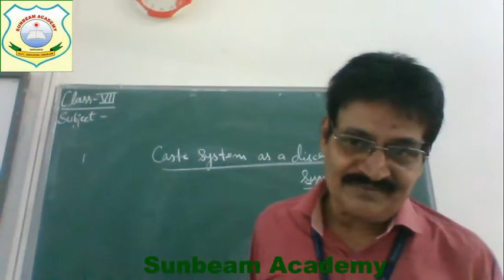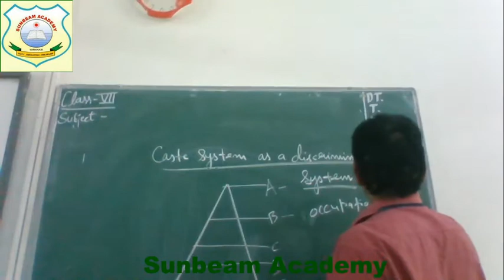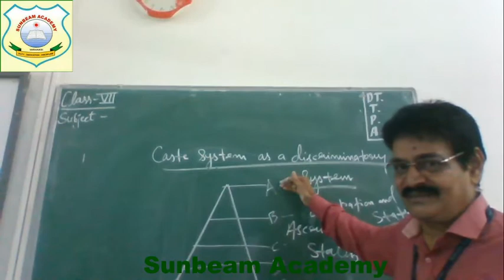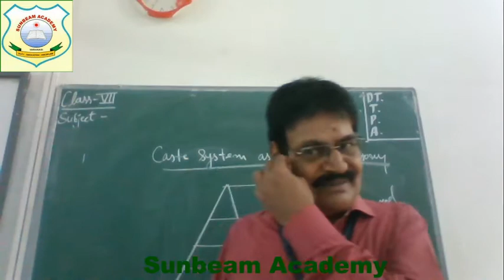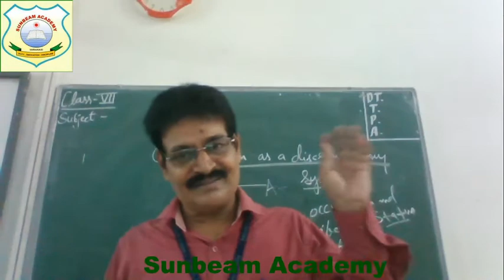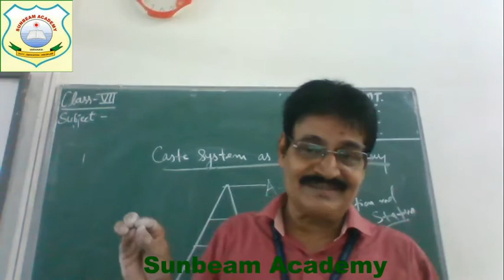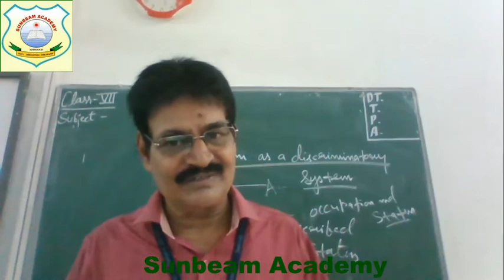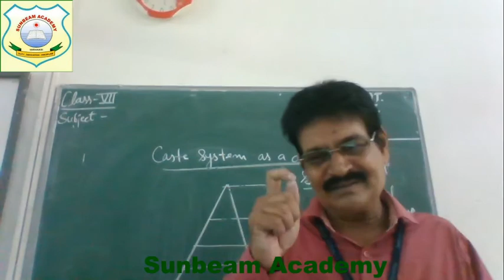12th-Sociology -Caste system as a Discriminatory System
Date-27 July 2020,Time-10 AM by R.D.Singh